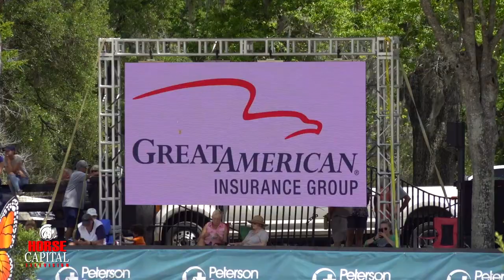HITS Great American $300,000 Grand Prix -Lisa Goldman-Smolen and Ivaro N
The HITS 2023 Ocala Winter Circuit concluded in an exciting fashion. Lisa Goldman-Smolen and Ivaro N came out on top during the HITS Shows Great American $300,000 Grand Prix.

John Deere Equine Discounts powers Horse Capital Television. Learn about exclusive discounts of up to 28% for all equine association members!

Special thanks to:
Piccin & Glynn
Showcase Properties of Central Florida
Florida Thoroughbred Breeders' and Owners' Association
Mid-Florida Heating & Air
Dillard's
Market Street at Heath Brook